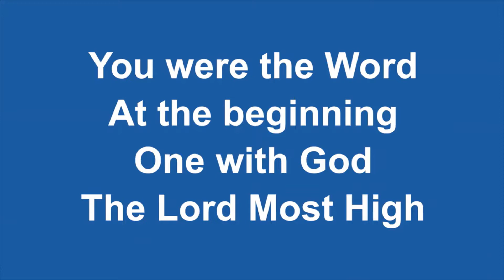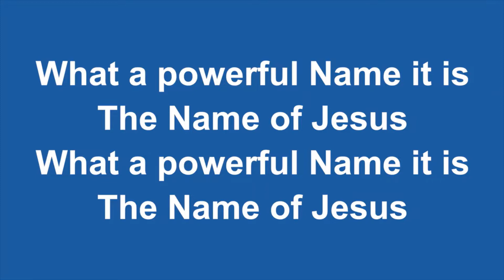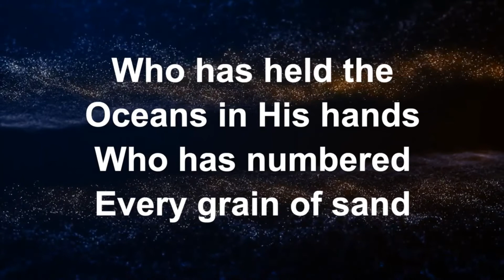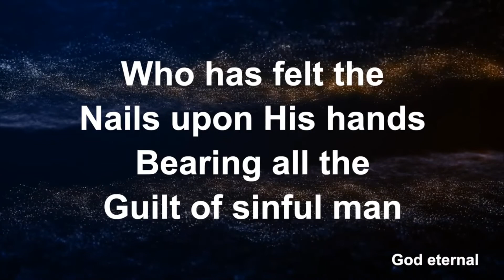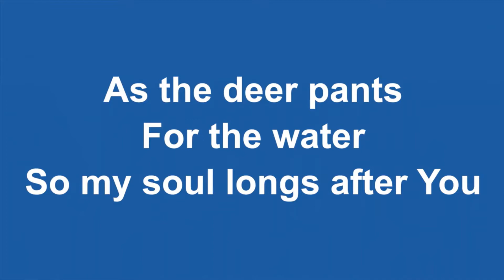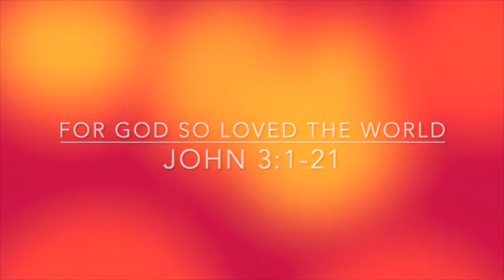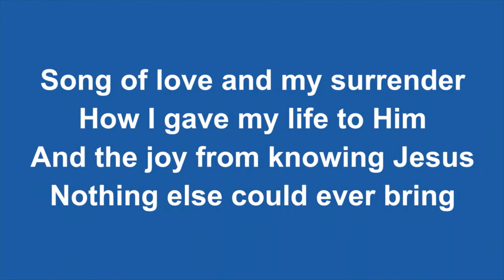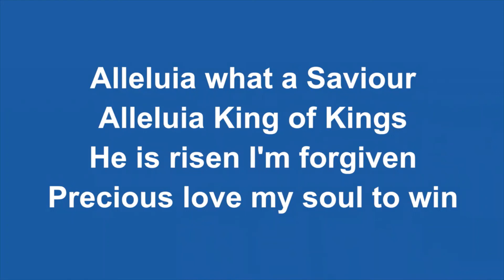Toberkeigh Presbyterian Church - 14.03.2021 - Rev. John Stanbridge